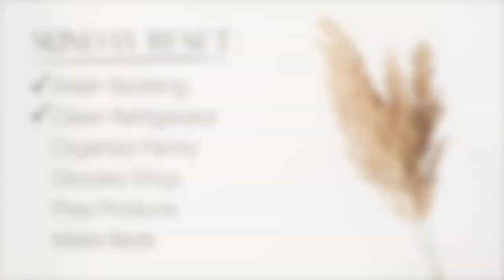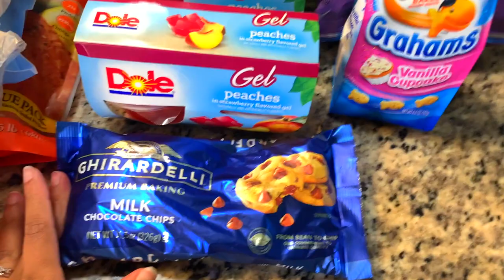SAHM SUNDAY RESET 2021 | Cleaning Motivation | Pantry Organization | Grocery Shop at Harris Teeter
Hey y’all!

In today’s video, we are doing a Sunday Reset in preparation for the week ahead. As many of you know, I am a wife and a stay-at-home mom to two precious little boys and in order for our week to be a success (and for me to maintain my sanity lol), it is important that I plan ahead by doing what I can in advance.

Today, I decided to do quite a few different things:
1. Wash Bed Sheets
2. Clean the Refrigerator
3. Organize my SMALL Pantry
4. Grocery Shop at my favorite place, Harris Teeter ($140 Grocery Haul for a Family of 4)
5. Prep Produce (pineapples, strawberries, blueberries)
6. Make the Bed

(I also threw in some Kitchen Cleaning Motivation.)

As we get towards the end of the video, I am a little apprehensive about showing you our bedroom but them I remember that this is probably the reality for someone else as well. We don’t have a home that matches the typical aesthetic of others but that’s okay. One day, we’ll have it but until then we’re embracing what we do have and that’s somewhere to call home.

I hope you enjoyed it! This really does help me decide on video ideas and what you like to see.